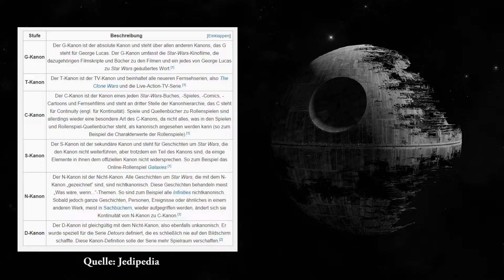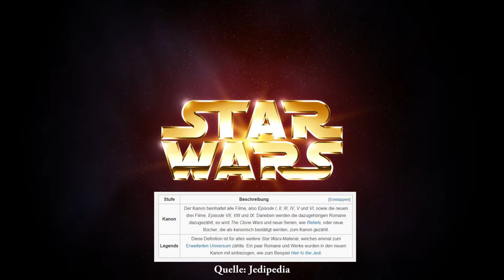Guide zum STAR WARS KANON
Was hat es mit dem Star Wars Kanon auf sich? Wie ist das mit dem mehrstufigen System zu verstehen? Was hat sich unter Disney verändert, was bedeutet dieses "Legends" und welches Buch und welcher Comic gehört denn jetzt noch zur Star Wars Geschichte?

Das und vieles mehr kläre ich in diesem Video!